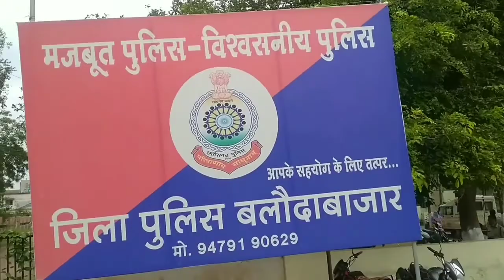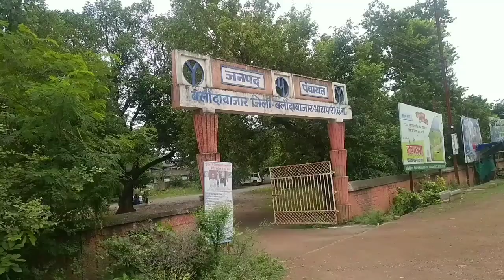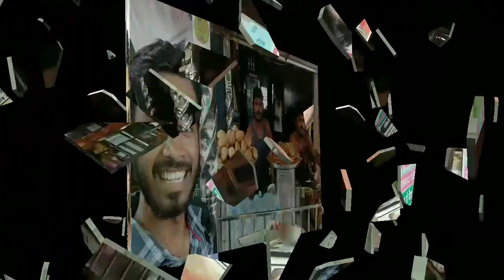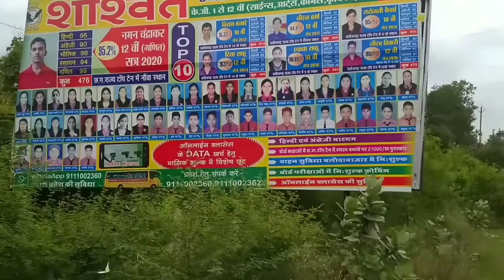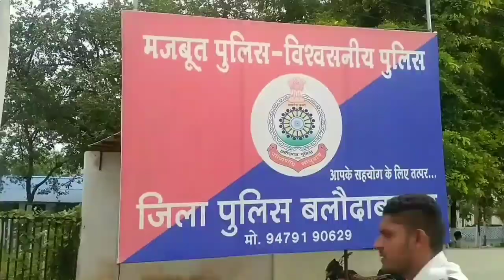बलौदा बाजार की जानकारी अब पूरी जानकारी मे आप लोगो के लिए | baloda bazar | Chhattisgarh blog..😊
baloda bazar best district, best jaga , best school, top 10 student, school top 10, best college, best marketing, best stallsl, yha ke stalls vale bhaiya se bate krna.

बलौदा बाजार की जानकारी अब पूरी जानकारी मे आप लोगो के लिए | District baloda bazar | Chhattisgarh

Dk college : Government D.K College Baloda Bazar
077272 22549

Chakra pani :Pandit Chakra Pani Shukla Government High School

Govt. girls college : Govt. Minimata Girls school Balodabazar

or comment kr ke jarur batayega kaisa bna ye video🔥🔥🔥🔥🔥🔥🔥🔥